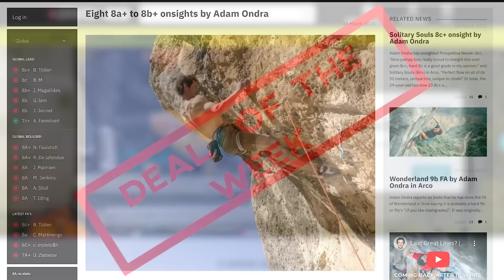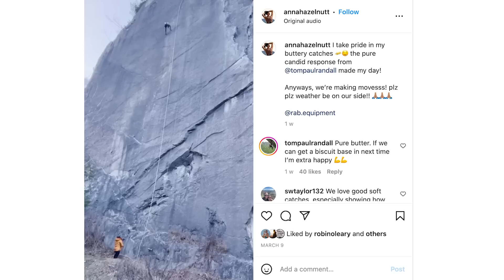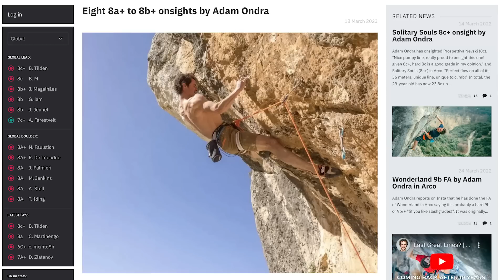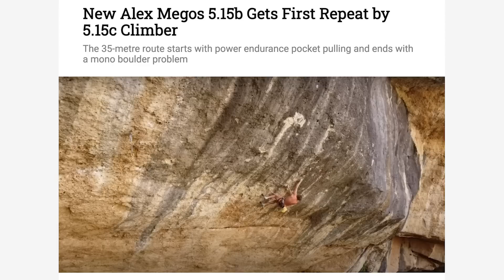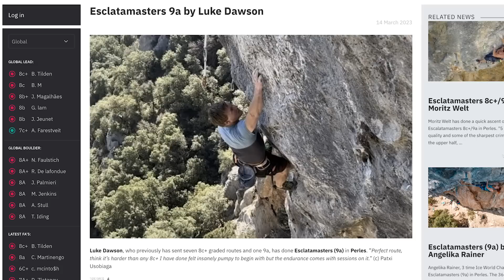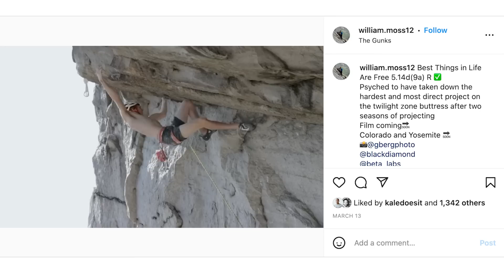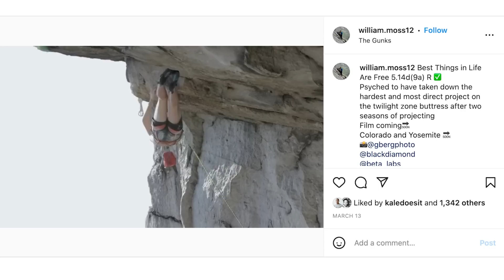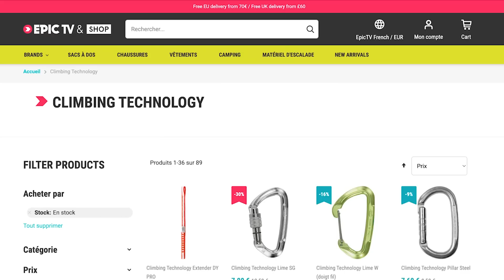Jorge Díaz-Rullo Takes Down Margalef & Loïc Zehani Sends ANOTHER 9b | Climbing Daily Ep.2096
A busy week in the climbing world, with first ascents all over the place, scary trad climbs getting repeated and the 9b counter gets some action...

Anna Hazelnutt Trad Slab Ascent E9/E10 (01:16)
Bouldering News (03:35)
Adam Ondra Malta Ascents (04:42)
9b News (06:19)
9a round-up (09:31)
Trad Climbing News from the Gunks (11:34)
9b round-up (13:42)
Shop Stuff (14:05)
2023 Studio Bloc Masters Comp Trailer (16:59)
Comment of the Week (19:01)